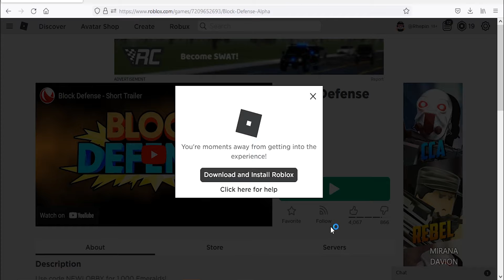Roblox Block Defense New Codes March 2022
New codes for emeralds in Roblox Block Defense